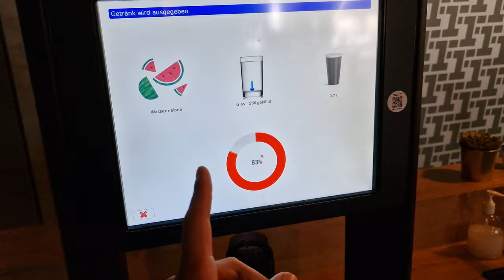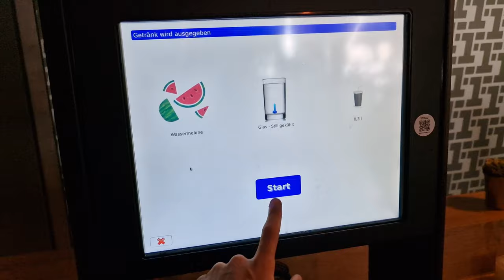TREINO DE COSTAS BRUTAL + VLOG 6 DAYS OUT . 1950 CALORIAS 24 MIL PASSOS. MEAL PREP PARA HOLANDA.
Se quiserem ser acompanhados por mim passem no Instagram para acompanhamento online

Planos de treino é só mandar o vosso e-mail